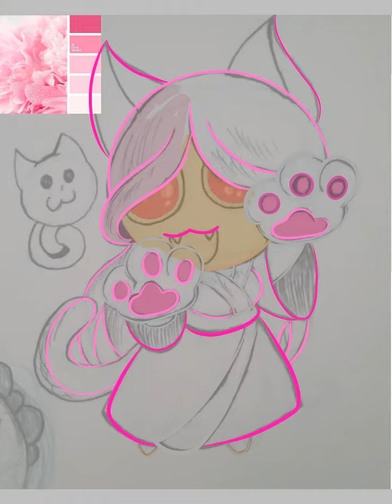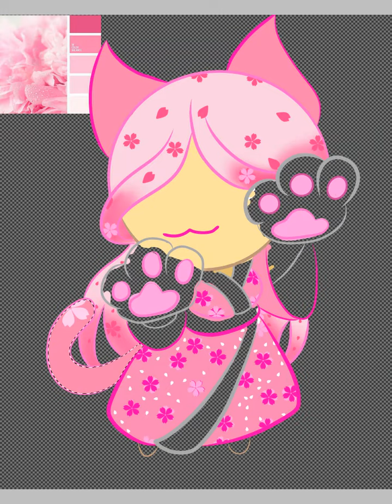Request speedpaint (neko cookie oc)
This was a request for pinkcheeksochako

Hope you like it or love it ^^

Also happy super duper early birthday  ,I forgot what you told me about what month it is but here ya go

Neko cookie belongs to PinkCheeksOchako

Song:
Legendary lovers - Katy Perry